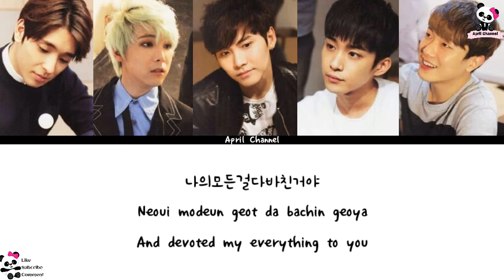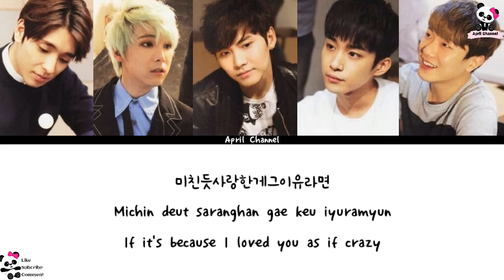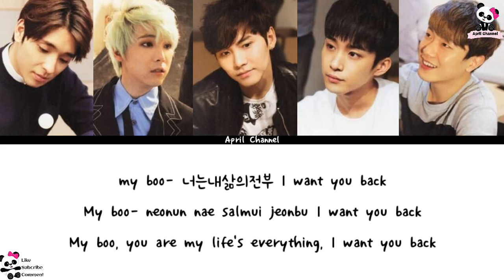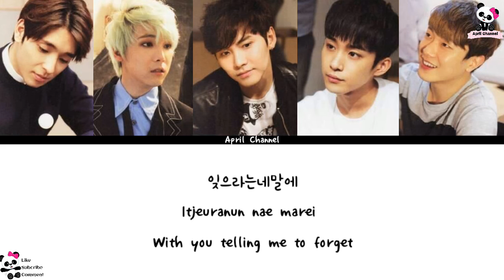FT Island - What I Can Do